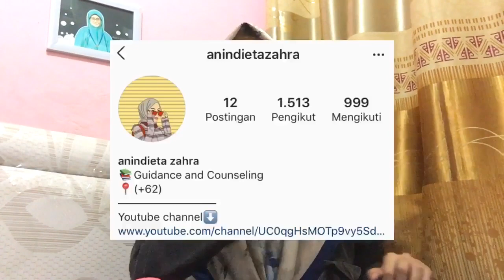Shopee Haul | ROOM DECOR + DIY INDONESIA PART 2🇮🇩📦 | Anindieta Zahra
Hallo gais👋🏻
Kembali lagi bersama aku❤️

Di video kali ini aku bakalan lanjutin dari part satu yang udh aku bikin.. sebelum kalian nonton part 2 jangan lupa nonton part satunya ya gais ⬇️⬇️⬇️

Aku beli barang barang ini di satu toko yang ada di shopee

Aku juga buat DIY rak atau semacam lemari gitu gais